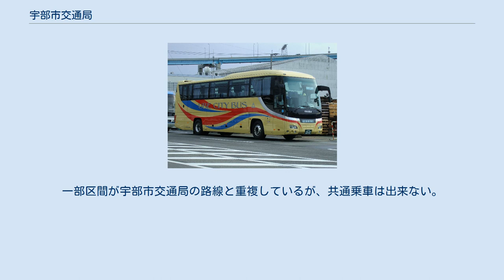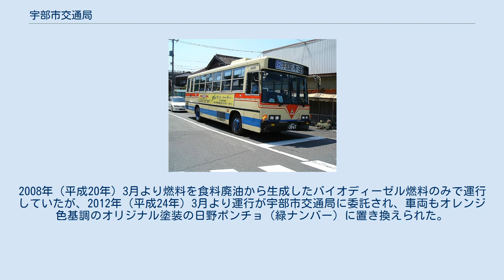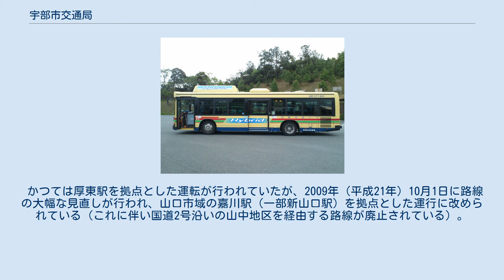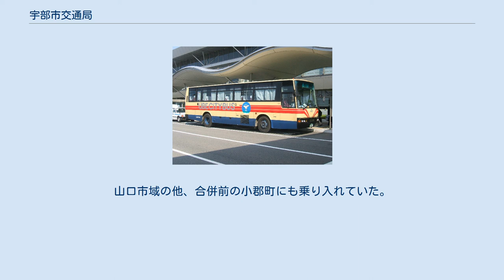宇部市交通局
厚東駅前にて 貸切車 宇部市交通局（うべしこうつうきょく）は、山口県宇部市を中心にバスを運行する地方公営企業。
通称宇部市営バス。
本局は宇部市大字善和字牛明203-90に位置する。
 本稿では、宇部市総務課の運営する廃止代替バスについても記す。
 車両の配置は本局のみ。
新川営業所は宇部新川駅前にあり乗車券・定期券・高速バス乗車券を販売し、遺失物も取扱う。
土日を含めた7：30-18：30に窓口営業を行っている。
 このほか常藤町5番5号に常藤案内所を置いていたが2012年3月31日をもって閉鎖された。
常藤案内所はかつての交通局の一部で、バス駐車スペースがあり乗車券・定期券販売業務を行なっており、現在の宇部警察署の敷地にまたがって存在していた。
 2013年10月1日から臨時便を除く全ての便（23路線94系統）に路線番号を導入した。
ターミナルである宇部新川駅を中心に9方面に区分した行先エリアの漢字1文字と2桁の数字（上一桁が路線、下一桁は連番、ただし飛び番となっている系統あり）から成るもので、運行経路・行き先ごとにすべて異なる路線番号が付与される（途中折り返し便もすべて別の路線番号が付与されている）。
なお、新山口線・山口宇部空港線については従来の「特急」「急行」表記を生かしたものとした。
 2017年10月1日には路線の再編を伴うダイヤ改正を実施。
市中心部（宇部新川駅・宇部中央）から東西南北方向に20分～30分間核で運行する「主要幹線」を設定し、路線番号も主要幹線は「アルファベットと1桁の数字」、それ以外の路線は「2桁の数字」に変更された。
 空港連絡バス 空港連絡バス（新塗装） 特急「白鳥号」 県内唯一のハイブリッドバス かつては、「東」の文字が与えられていた。
 かつては、「北」・「あ」（あすとぴあ方面）・「ひ」（ひらき台方面）の文字が与えられていた。
 かつては「西」・「小」（小野田方面）の文字が与えられていた。
 市代替バスの車両 （2002年当時） 宇部市では、交通事業とは別に、宇部市総合政策部企画課が主体となった代替バス（宇部市生活交通バス）の運行も行っている。
小野地区の交通利便性を図るためのものであるが、路線の一部が山口市域にかかっており、山口市の代替路線としての位置づけもある。
一部区間が宇部市交通局の路線と重複しているが、共通乗車は出来ない。
 当初は交通局の路線と異なり、道路運送法の規定に基づく自家用自動車（白ナンバー車）による有償運送（自家用有償運送、いわゆる80条バス）での運行であった。
車両は宇部市交通局と別のオリジナル塗装。
2008年（平成20年）3月より燃料を食料廃油から生成したバイオディーゼル燃料のみで運行していたが、2012年（平成24年）3月より運行が宇部市交通局に委託され、車両もオレンジ色基調のオリジナル塗装の日野ポンチョ（緑ナンバー）に置き換えられた。
 かつては厚東駅を拠点とした運転が行われていたが、2009年（平成21年）10月1日に路線の大幅な見直しが行われ、山口市域の嘉川駅（一部新山口駅）を拠点とした運行に改められている（これに伴い国道2号沿いの山中地区を経由する路線が廃止されている）。
 宇部市営のエコ定期での乗車が可能。
なお、旧楠町域では船鉄バスによる廃止代替バスが運行されている。
 区間運転および直通運転あり。
 再編前の路線 2009年の再編前の路線は、以下の通りであった。
山口市域の他、合併前の小郡町にも乗り入れていた。